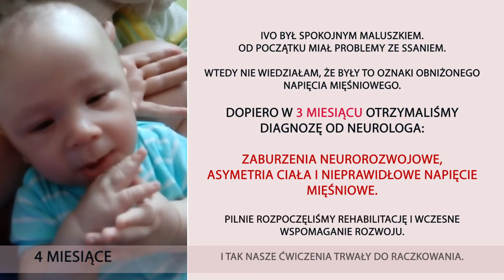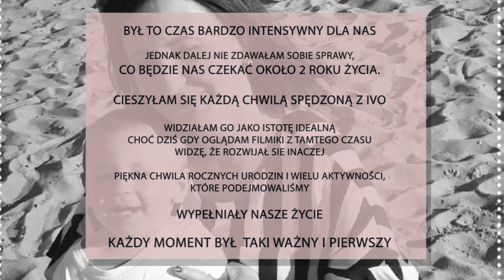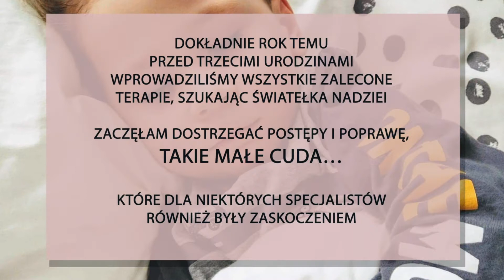Ivo 4lata - potrzebna PILNA POMOC!!! nie możemy przerwać kosztownych terapii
Spełnijmy Te Piękne Marzenia !!!